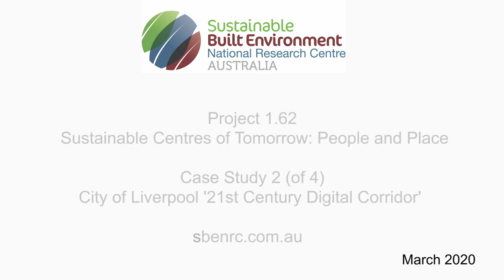SBEnrc Project 1.62 Sustainable Centres of Tomorrow - Liverpool Council Case Study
This video is a case study summary of the outcomes of research carried out by the Sustainable Built Environment National Research Centre (SBEnrc) as part of Project 1.62 Sustainable Centres of Tomorrow.